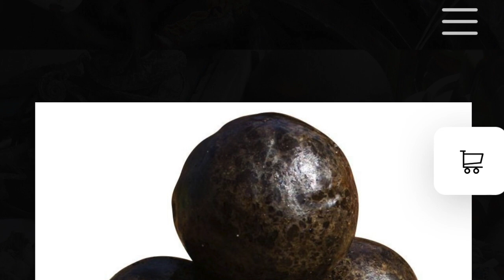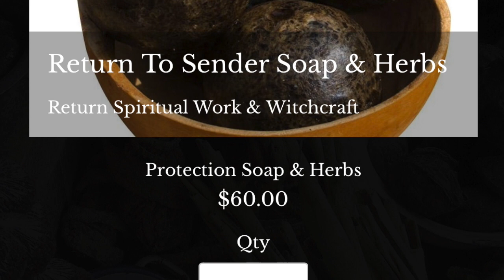Black African Spiritual Soap Will Protect You From Your Enemies